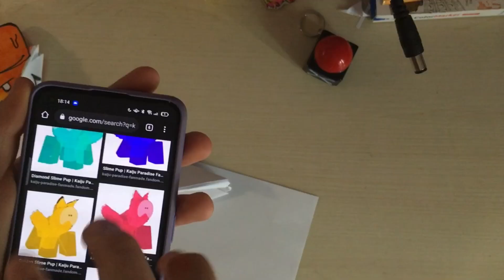Tutorial face /kaiju paradise (Full tut) (golden pup)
That Is for all transfur in kp :3 [THAT IS MY ORIGINAL IDEA]